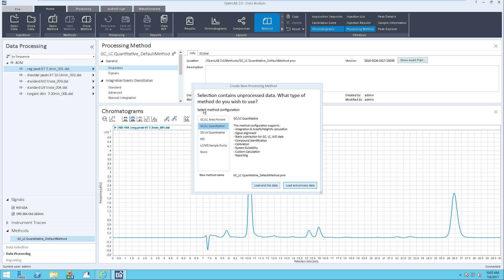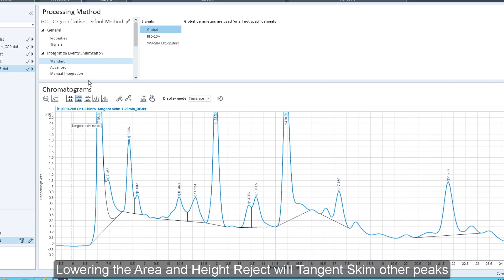Enabling Tangent Skim Mode in Agilent OpenLAB CDS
Enabling Tangent Skim Mode in Agilent's OpenLAB CDS